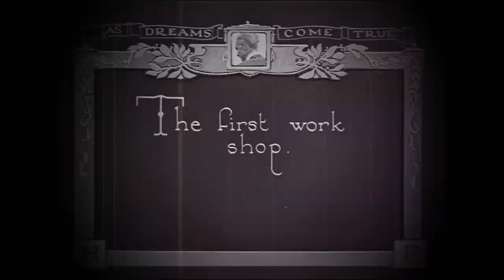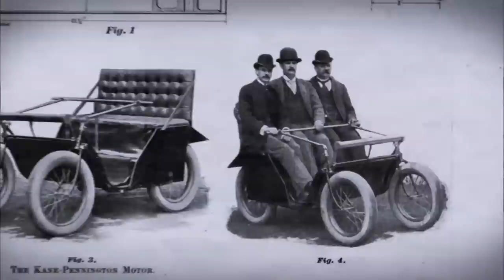HENRY FORD | Chapter 1 | AMERICAN EXPERIENCE | PBS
Watch an exclusive preview of HENRY FORD from AMERICAN EXPERIENCE.

An absorbing life story of a farm boy who rose from obscurity to become the most influential American innovator of the 20th century, HENRY FORD offers an incisive look at the birth of the American auto industry with its long history of struggles between labor and management. The film is a thought-provoking reminder of how Ford's automobile forever changed the way we work, where we live, and our ideas about individuality, freedom, and possibility.